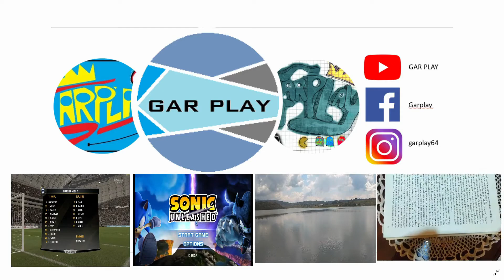RECORDANDO XBOX 360 SLIM REVIEW RESEÑA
UN CONSOLA HISTORICA